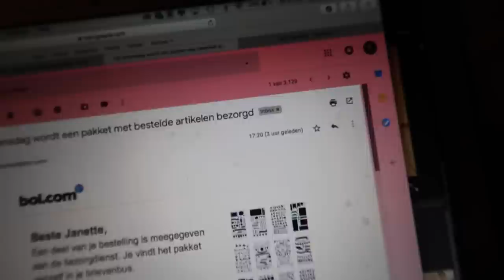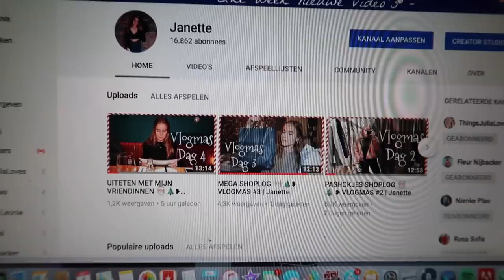DIT WAS MIJN DAG NIET 🎅🏼🎄❥ VLOGMAS #5 | Janette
Heee lieverds, vandaag de vijfde Vlogmas dag video alweer. Ik had een hele lange dag school en moest een dansje voorbereiden voor stage. Kortom een hele drukke dag... Veel kijk plezier!